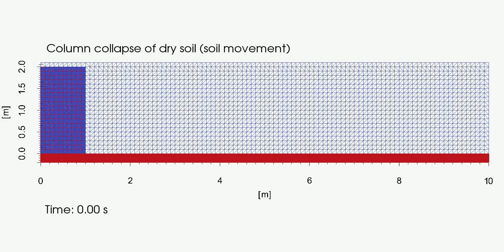Anura3D - Column Collapse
Simulation of the collapse of a column of dry soil in Anura3D.

Visualisation of soil movements.

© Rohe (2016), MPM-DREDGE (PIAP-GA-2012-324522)